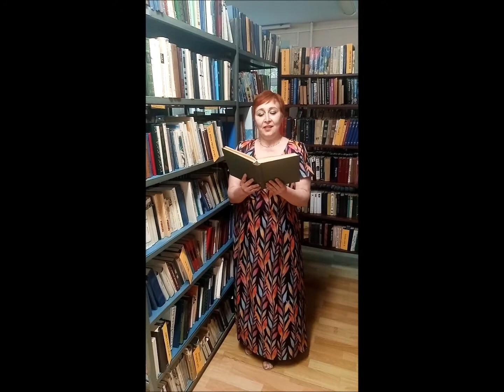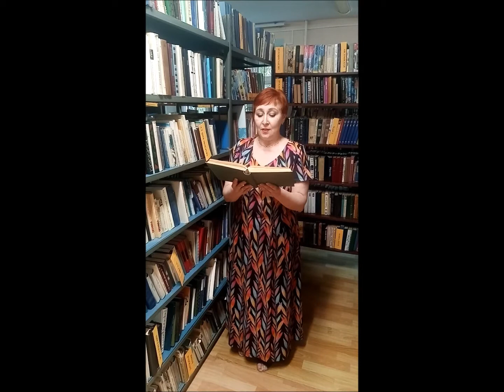Дыхание осени. Стихочеллендж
Вот и пришла осень! Три осенних месяца: ласковый сентябрь, дождливый октябрь и холодный ноябрь. Осень – время ярких чувств, буйства красок, вкусов и уютных воспоминаний.

В рамках реализации национального проекта «Культура» в Тульской области с 1 сентября 2020 года стартовала эстафета культурных событий «Краски осени», которая продлится до 29 ноября 2020 года.

Отдел обслуживания принял эстафету. Библиотекарь Отдела Евгения Владимировна Качкан организовала стихочеллендж «Дыхание осени», в котором приняли участие сотрудники Центральной городской библиотеки. Погружайтесь вместе с нами в самое поэтической время года!!!